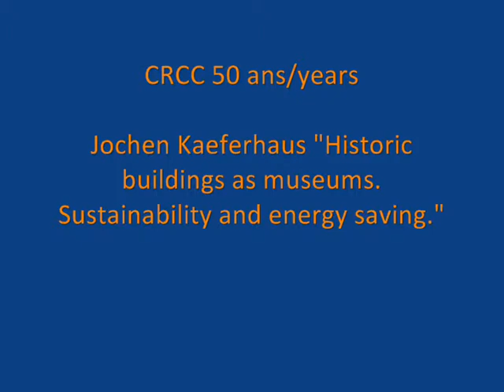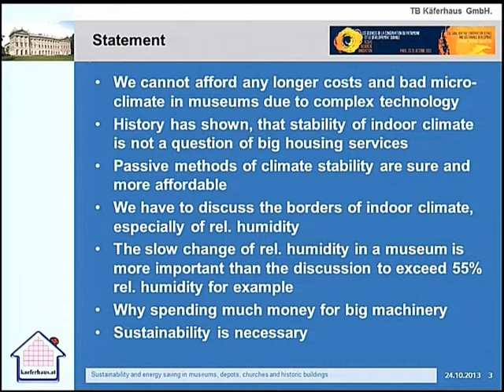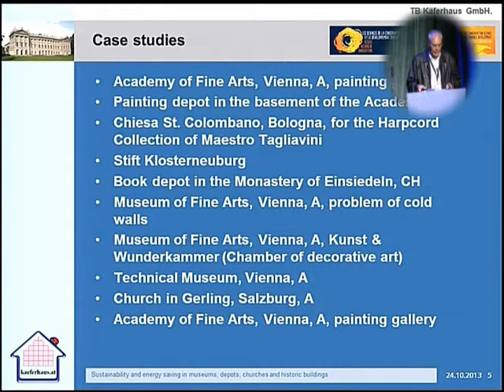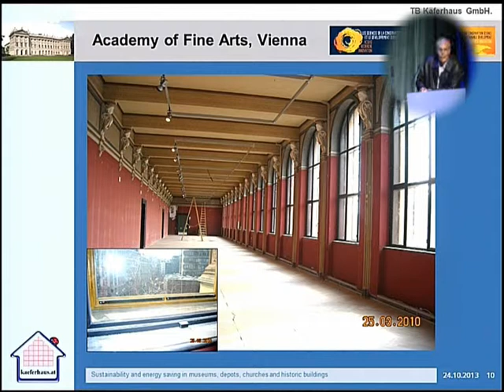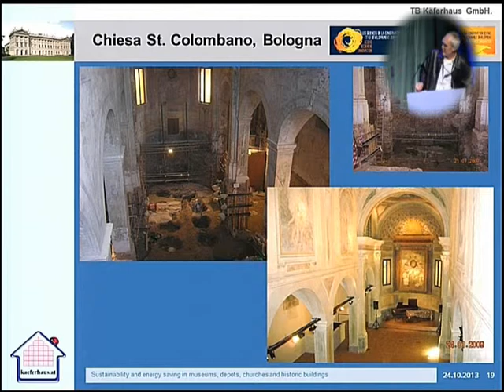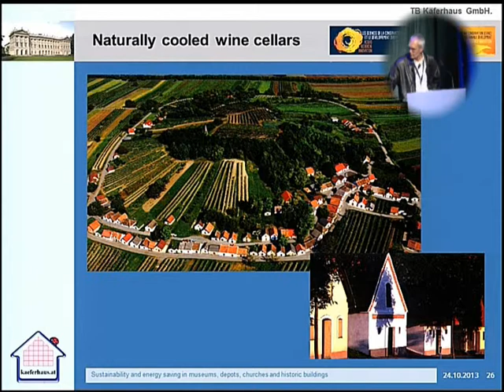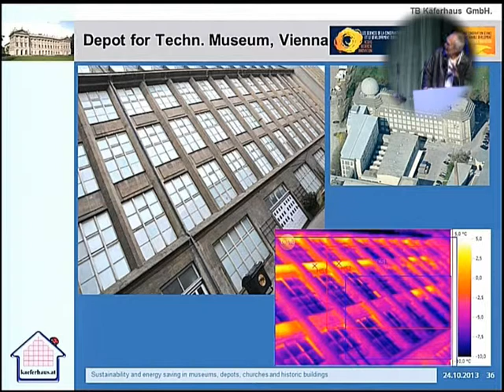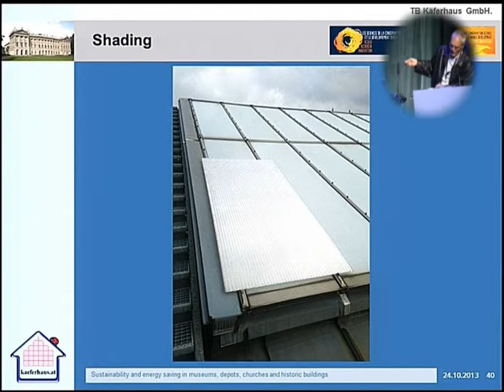Jochen Kaeferhaus - Conference CRCC 50 ans/years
Jochen Kaeferhaus "Historic buildings as museums. Sustainnability and energy saving in museum, depots, churches and historic buildings."
Introduced by Anne de Wallens (Musée du Louvres).